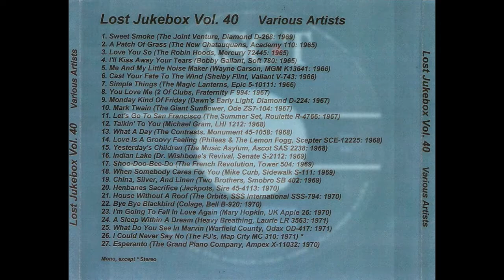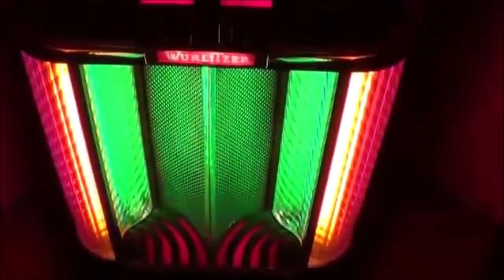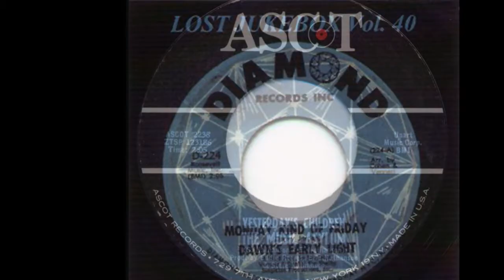The Music Asylum - Yesterday's Children 1968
The Music Asylum – I Need Someone (The Painter) / Yesterday's Children
Label: Ascot Records – 2238
Format: Vinyl, 7", 45 RPM
Country: US
Released: 1968